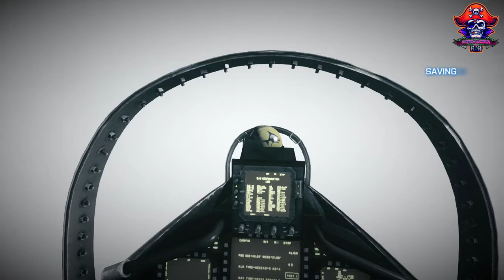Battlefield 3 (Part -2) | Action Game | Gameplay | aketo gaming.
I hope you enjoy and experience to gaming feelings. And stress buster, keep support aketo gaming.

This in-game footage from Battlefield 3 shows off the ANT animation technology altogether its glory and since the explosive finish to the Battlefield 3 line series draws near.